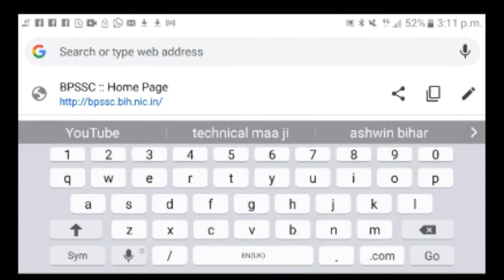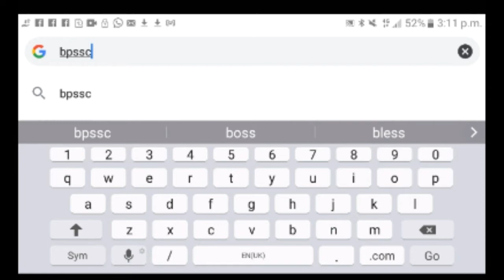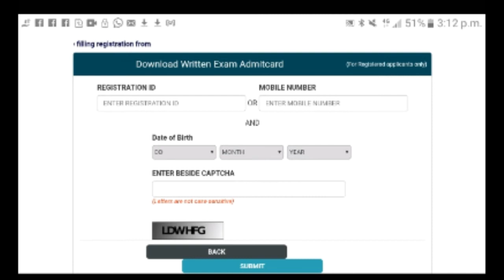Download Admit Card of Written Examination of Steno Assistant Sub-Inspector in Bihar Police.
e info, e info by vimal kumar, einfobyvimalkumar Modern Education
आशा कार्यकर्ताओं के अध्यक्ष शशि यादव ने कहा कि जब तक हमारी मांगों को पूरा नहीं किया जाता तब तक हम लोग अनिश्चितकालीन हड़ताल पर रहेंगे इस दौरान सभी आशा कार्यकर्ताओं ने पटना के गर्दनीबाग में धरना प्रदर्शन किया और आज भी लगातार हड़ताल जारी है Disclaimer: Whatever information is shown in this video, it is shown only for the exam, it is fake or does not have any personal information, nor does it have any personal information, it is just a sample, youtube ki kisi bhi guidelines does not violate @mebihar | Modern education in bihar Download Admit Card of Written Examination for the post of Steno Assistant Sub-Inspector in Bihar Police.

1. मेरा फेसबुक प्रोफाइल लिंक

2. मेरा वेबसाइट लिंक

3. मेरा फेसबुक पेज लिंक

4. मेरा इंस्टाग्राम आईडी लिंक